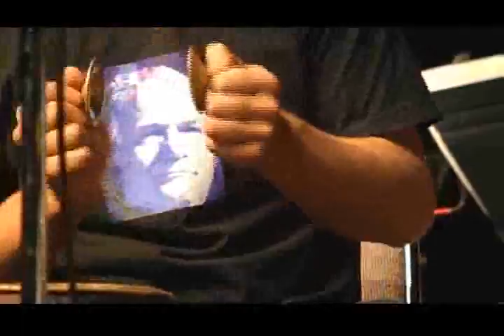BergamoProject- Shradhanjali - Tribute to John Bergamo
John Bergamo tribute featuring Cal Arts Ensemble directed by David Johnson and Hands OnSemble with Pandit Swapan Chaudhuri and Houman Pourmedhi